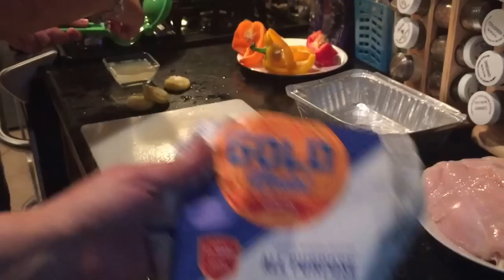Pechugas Al Limon A MI Manera ,Boricua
6140 Highway 6 South
PMB 157

♥ Únete a la comunidad de la cocina Puertorriqueña.